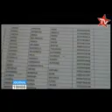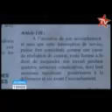Nyota TV Journal Télévisé du 09 Mars 2015